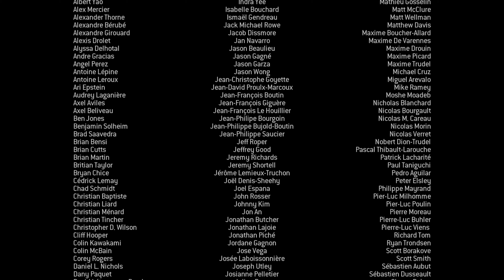Call of duty modern warefare 3 (last part) 4k 60fps